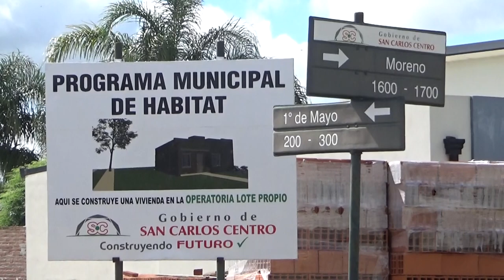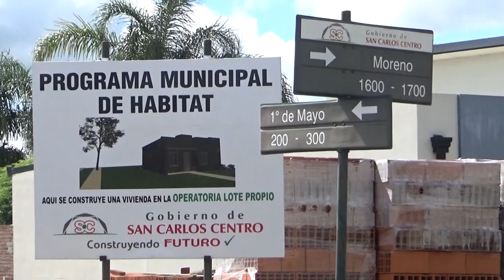Gobierno de San Carlos Centro - Comenzó la construcción de la primera vivienda con lote propio